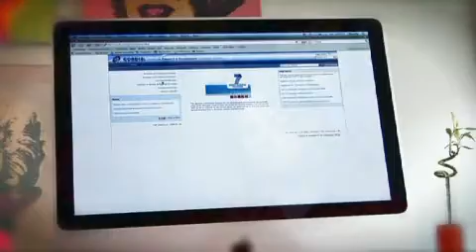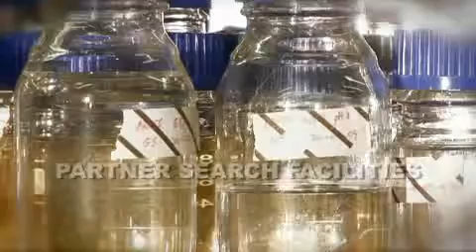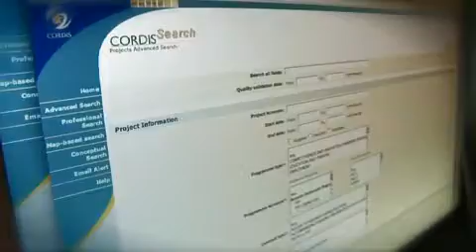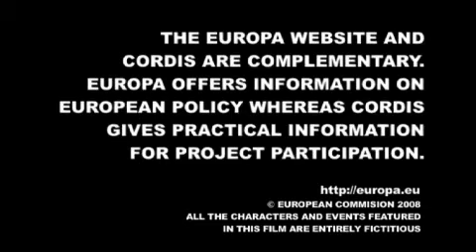CORDIS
: CORDIS The Seventh Framework Programme (FP7), the EUs chief vehicle for funding scientific research and technological development (RTD) over the period 2007 to 2013, is an important instrument supporting European efforts to meet the Lisbon goals of growth, competitiveness and employment. Over 50 billion euro of EU funding is expected to be available for funding RTD under FP7.

CORDIS, the COmmunity Research and Development Information Service, is the official information service for participation in the EU research framework programmes. This service provides detailed information on the European Union's research programmes, makes it easier for researchers and organisations to take part in EU-funded research projects and facilitates exploitation of the results and technology transfers from EU research framework programmes. It also provides opportunities to seek potential partners and receive information on previous and on-going projects.

Whether you are an education body, researcher, entrepreneur, business specialist, government agency, representative of a public service or a non-profit organisation, journalist or other key player in the R&D field, CORDIS will efficiently assist you.

CORDIS offers this assistance by providing information through a collection of constantly updated and searchable databases on programmes, projects, partners, and a host of issue-related and programme-specific information services.

CORDIS is a free service provided by the Office for Official Publications of the European Communities.

CORDIS Community R&D Information Service ►cordis.europa.eu
EU Bookshop — Single access point to all EU publications►bookshop.europa.eu
EUR-Lex - Central access point to EU law►eur-lex.europa.eu
TED — Invitations to tender